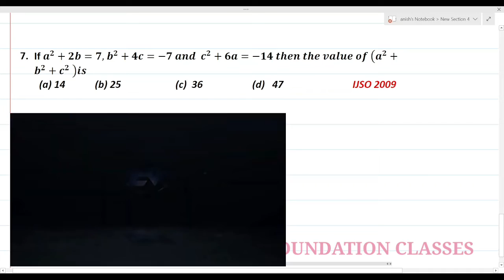IJSO MATHS QUES 2009,PREVIOUS YEAR,NUMBER SYSTEM AND ALGEBRA STAGE 1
Ijso Maths Ques 2009 Previous year 2009 stage 1 Solution, Algebra and Number System